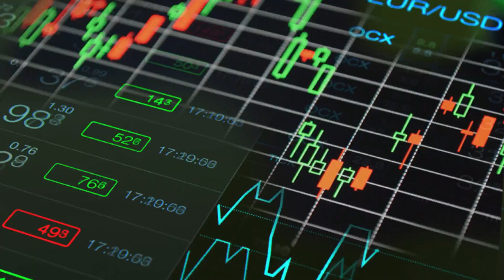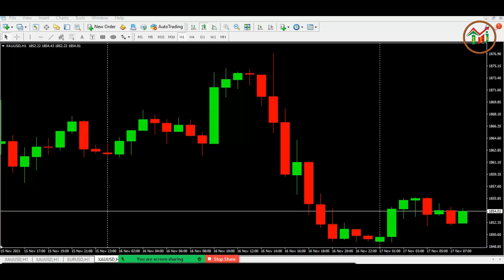Kuasai 4 hal ini untuk membaca arah pasar II Master these 4 things to read the market direction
Dalam ketrampilan membaca arah pasar yang terlihat dalam pola candlestik, setidaknya ada 4 hal yang harus dikuasai oleh seorang trader. 4 Hal ini harus betul-betul dikuasai dengan sempurna, karena keputusan tepat untuk entry berdasarkan pada 4 hal ini. Apa saja 4 hal yang wajib dikuasai oleh seorang trader tersebut? Simak Video ini sampai akhir.

In reading market direction based on candlestick pattern, at least there are 4 things which must be mastered by a trader. These things must be mastered perfectly, because the right decision to take order is based on them. What are they? Watch this video till the end.